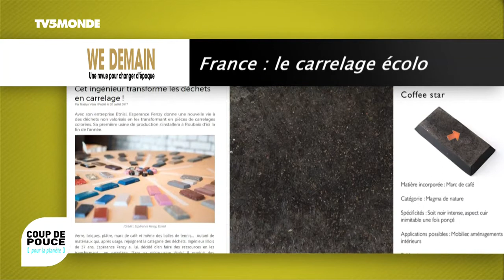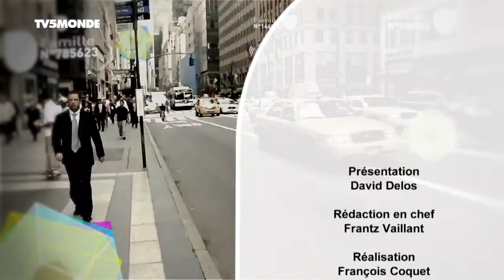Intégrale Coup de pouce...du 7/10/17 : A Mouans-Sartoux, des cantines 100% bio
COUP DE PRESSE
Dans Coup de Presse cette semaine, tour du net de l'info écolo avec au programme un supermarché suédois de la récup'... Du carrelage écolo en France. Et un mode d'emploi renouvelable pour éradiquer les énergies fossiles.

COUP DE POUCE
Coup de Pouce aux petits oignons bio, pour la municipalité de Mouans Sartoux en France. Une petite ville de 10.000 habitants dans le sud de la France, où le bien manger s'apprend dès l'école grâce aux cantines scolaires qui se fournissent dans la régie agricole municipale... 6 hectares qui produisent 20 tonnes de légumes 100% bio chaque année.

CARTON ROUGE
Carton Rouge qui sont sur le banc des accusés...Interdits dans les contenants alimentaires, ils sont pourtant encore bien présents dans les montures des lunettes, dentifrices, rouge à lèvre, et vernis à ongles...Et si ces perturbateurs endocriniens affectaient directement le comportement de votre enfant ? Hyperactivité, repli sur soi, anxiété: c'est le risque pour les petits garçons de 3 à 5 ans...

L'IMAGE DE LA FIN
Coup de chapeau au Cameroun pour finir... Le plastique c'est fantastique, surtout si on peut le réutiliser! Des geotrouvetouts locaux ont trouvé comment employer des bouteilles plastiques encombrantes et polluantes lorsqu'on a pas les infrastructures de recyclage. Elles servent tout bonnement à fabriquer des pirogues...